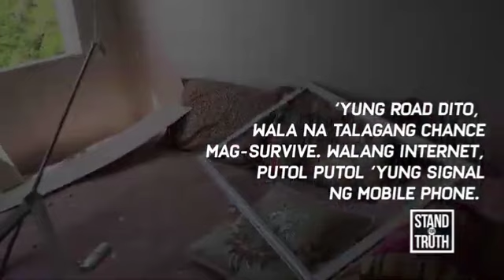My interview by stand for truth. thank you po